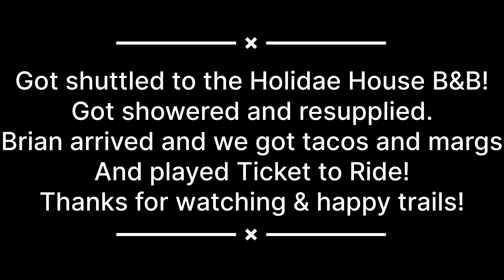Mahoosic Notch West to Grafton Notch | Appalachian Trail Thru Hike Day 156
Day 156: Mahoosic Notch West to Grafton Notch (Bethel, ME), mile 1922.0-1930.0